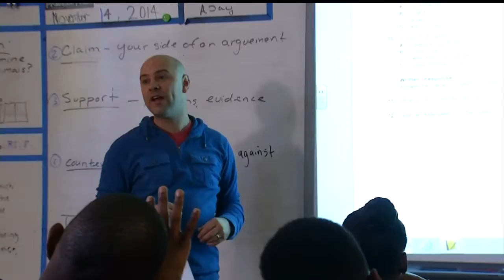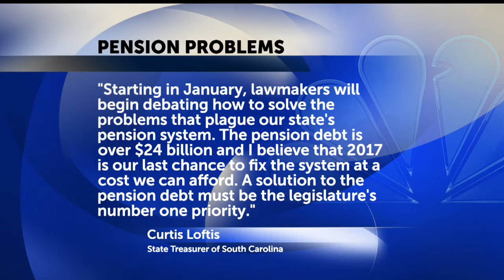Pension problems much worse than initially forecasted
In less than a month legislators will return to Columbia for the 2017 session.  The two biggest problems some say they face are fixing roads and overhauling the state's failing pension program.